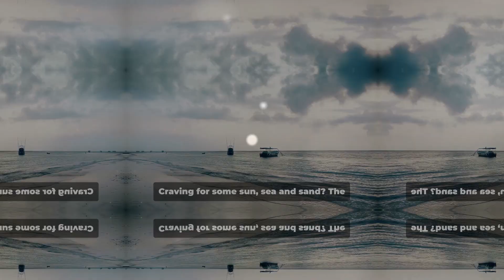Kenya Uncovered: Top 10 Must-Do Experiences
Kenya Uncovered: Top 10 Must-Do Experiences by Emmanuel's Workspace

OUTLINE:

00:00:00 Maasai Mara National Reserve
00:00:09 Amboseli National Park
00:00:19 Nairobi
00:00:32 Kenyan Coast
00:00:43 Mount Kenya
00:00:52 Maasai Cultural Immersion
00:01:04 Great Rift Valley
00:01:16 Lake Nakuru National Park
00:01:24 Lamu Island
00:01:35 Thompson's Falls
00:01:43 Conclusion